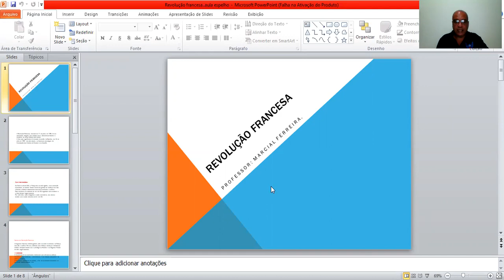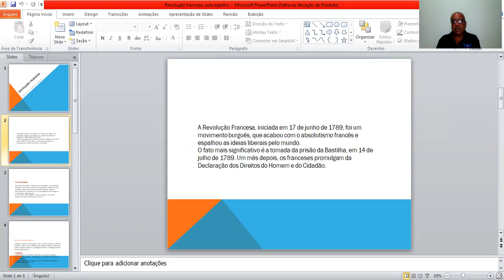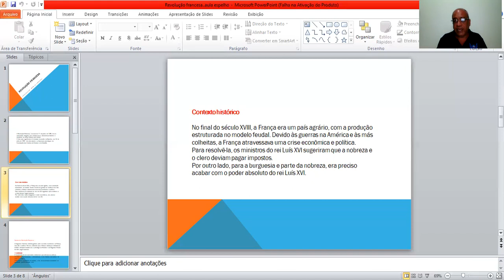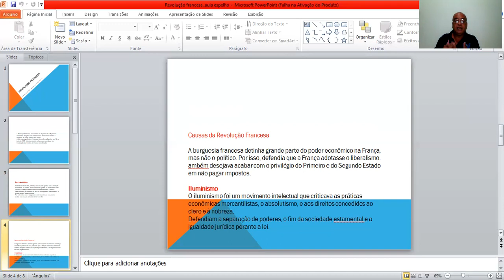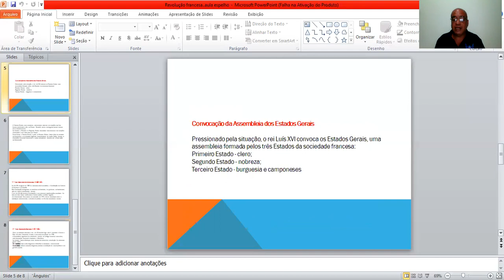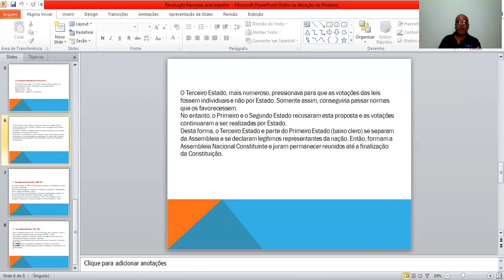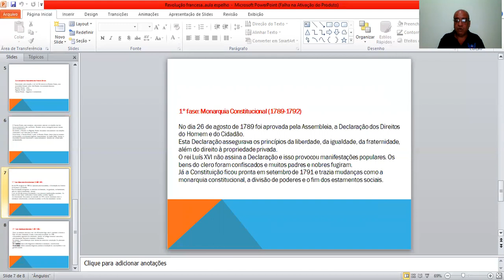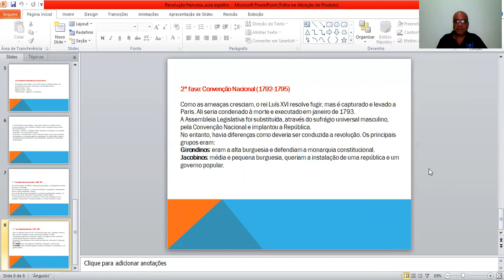8° anos / Professor Marcial /História/ REVOLUÇÃO FRANCESA / MODULO 1 / CAP. 3 / PAGS 322 A 329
8° anos / Professor Marcial /História/  REVOLUÇÃO FRANCESA /  MODULO 1 /  CAP. 3 / PAGS 322 A 329